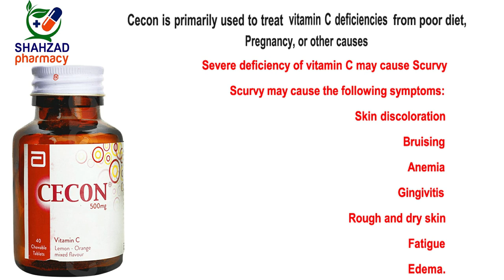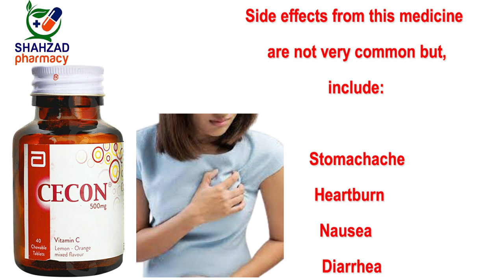Cecon Tablets For Skin Whitening In Urdu/Hindi | Cecon Tablet Ke Fayde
In this video, You learn Cecon Tablets For Skin Whitening  Cecon Tablet Ke Fayde  Cecon Tablet  Cecon Uses Benefits Side Effects in Urdu Hindi

how to pregnant
how can i get pregnant
best position to get pregnant
how to get pregnant fast without calculating ovulation day
baccha paida karne ka tarika
pregnant hone ke liye kya karna chahiye
bacha nahi ho raha hai kya kare
ovulation
how to become pregnant
ladki pregnant kaise hoti hai
pregnant kaise hote hai
how women get pregnant
fertility tips
 foreplay
natural lubricants
 fertility
fertility tips
 pregnancy care
 sperm
 egg
relationship
relationship advice